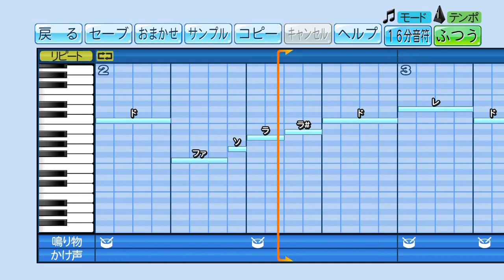【パワプロ 2020 応援歌】パワポケ2 ドリルモグラーズ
花丸高校のチャンテってモグラーズのチャンテに似てるよね。